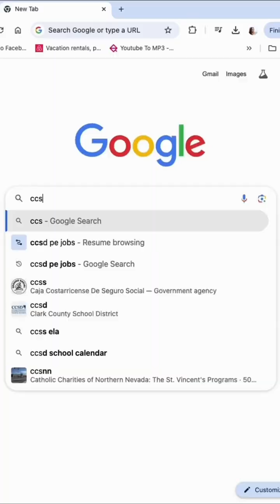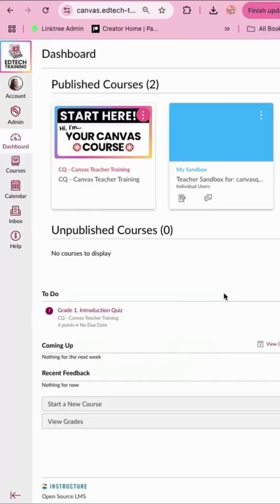Why launch a new teacher training course at 34 weeks pregnant?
Because I’ve been that teacher—expected to master Canvas LMS with no real support.
What started as a few tutorials for friends turned into a YouTube channel… and now, a performance-based course made for K12 teachers.

🎥 Tomorrow (April 15), I’m dropping a full course walkthrough on my channel so you can see exactly what’s inside.